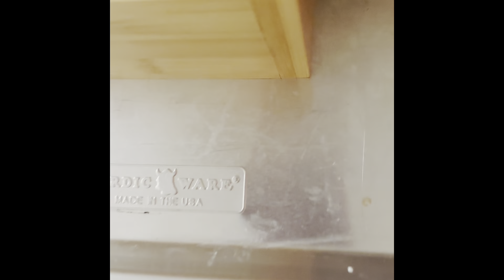HOW TO MAKE a USC Gamecocks themed SOAP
In today's video, we get crafting and make a USC themed soap for Mentor presents.

Supplies Used:
Triple Butter Soap Base
Glycerine Soap Base
Activated Charcoal
Red Wine Mica Powder
4lb Loaf Soap Mold

DIY Crafting.